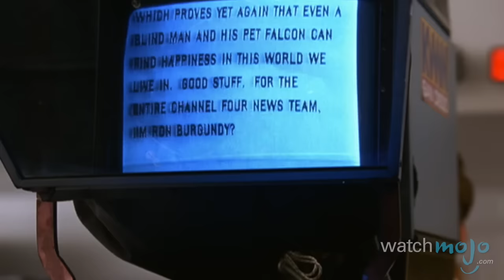Top 10 Memorable Questions in Movies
They're the best of the best without question. as we count down our picks for the Top 10 Memorable Questions in Movies.

For this list, we're taking a look at the most quotable movie lines that end with a question mark.

Special thanks to our user mattwatchmojo for submitting the idea using our interactive suggestion tool